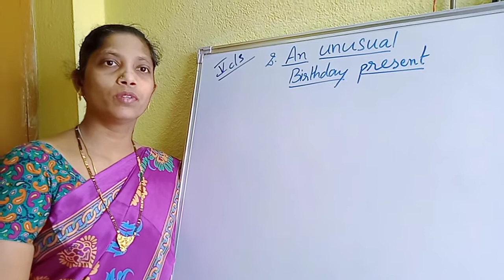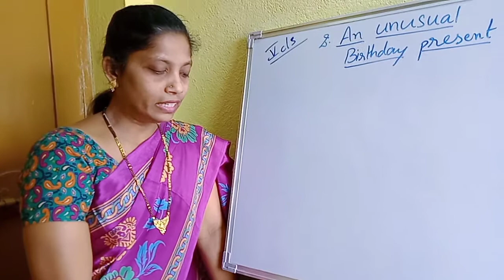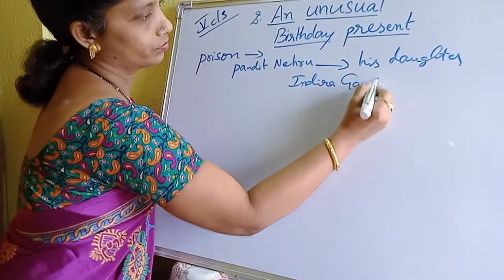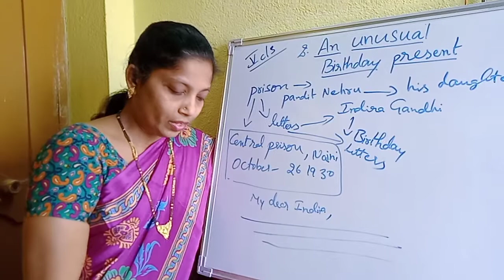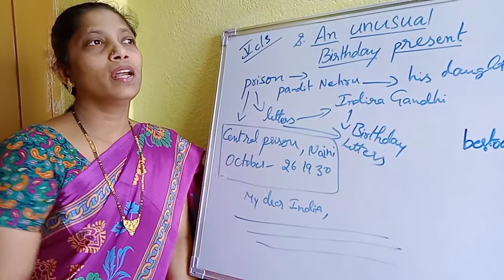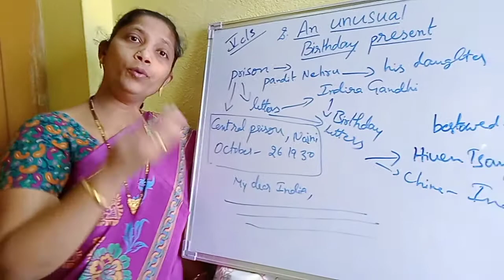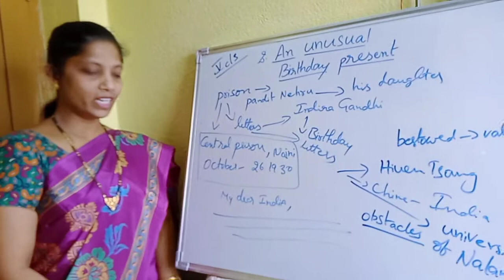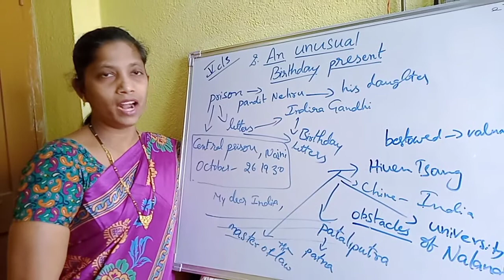5th CLASS ENGLISH(L-2,part-1)